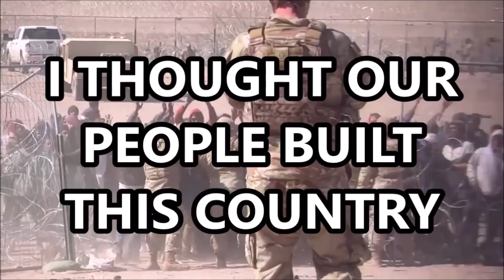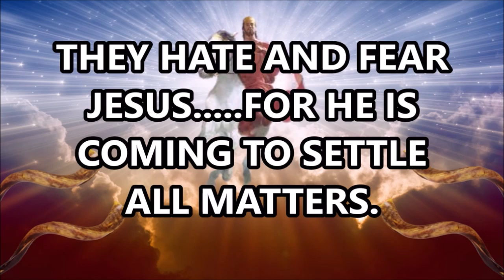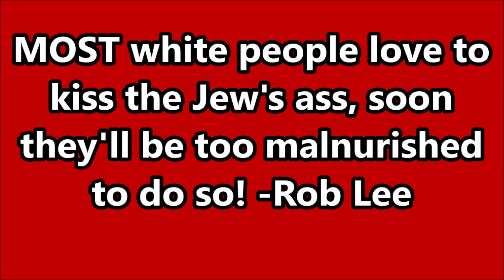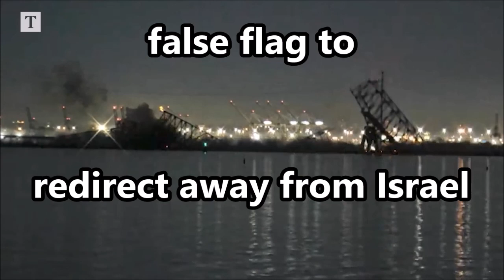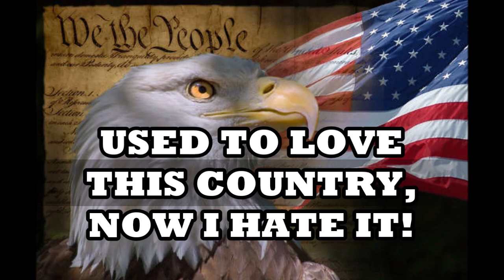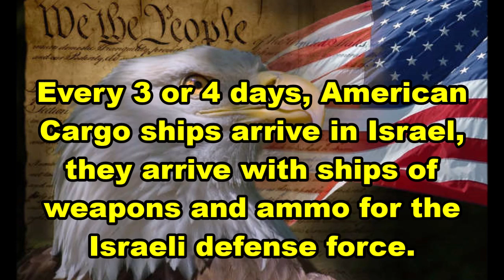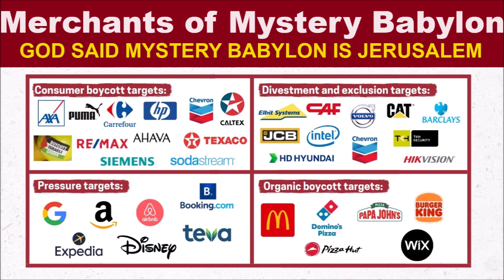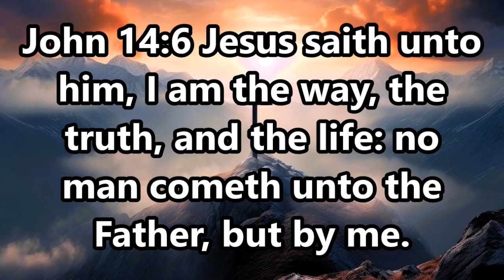World War and False Flags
World War, Prophecy, and the coming False Flag attack.  They will take this nation to War and it will be the greatest tribulation just as it was foretold. It's time to know the truth and prepare!